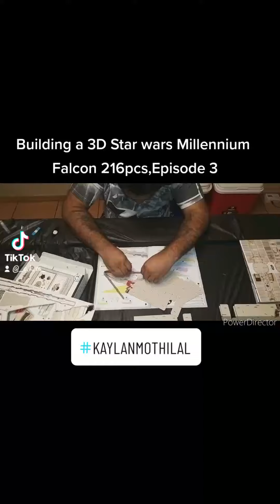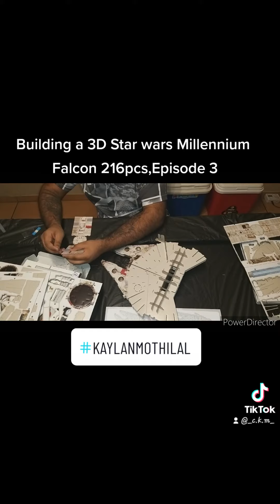Building a 3D Star wars Millennium Falcon 216pcs,Episode 3|TikTok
Building a 3D Star wars Millennium Falcon 216pcs,Episode 3